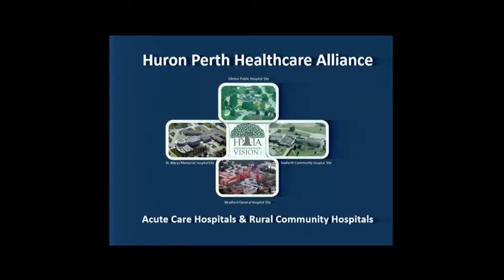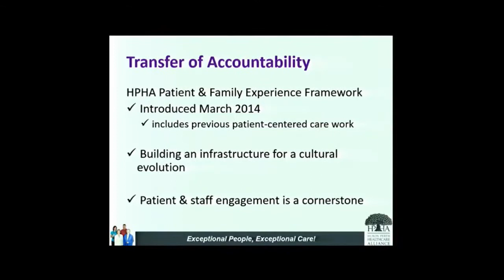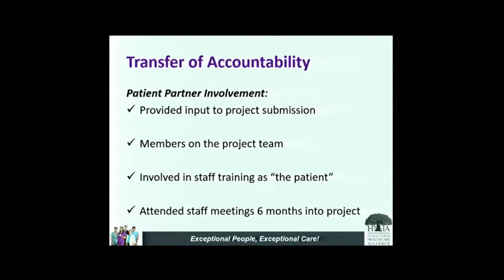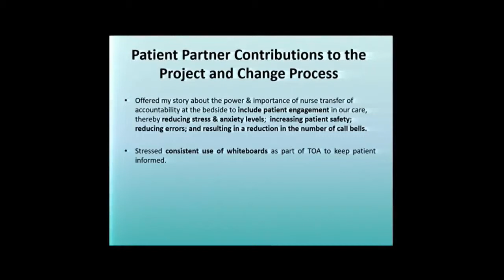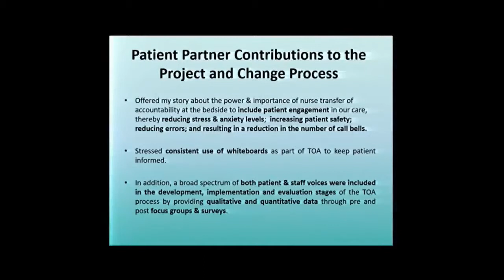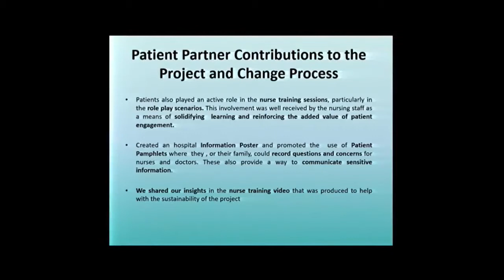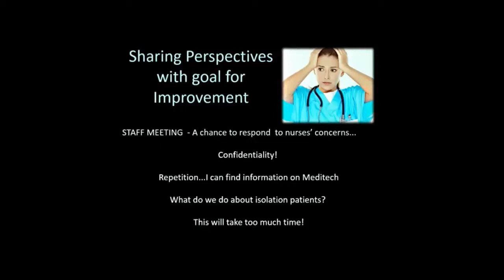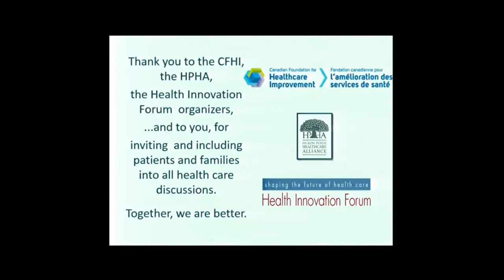Including patients and families in bedside transfer of accountability at shift change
McGill University Health Centre
Institute for Strategic Analysis and Innovation

Partnering with patients to improve care: Essential skills and strategies
8th Annual Conference - 2015

Including patients and families in bedside transfer of accountability at shift change (Campbell Bachner)